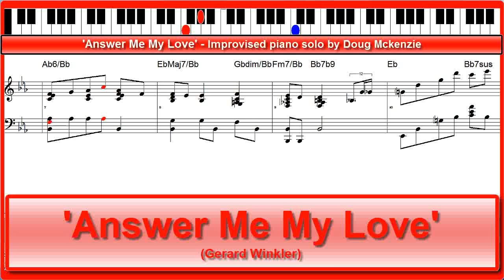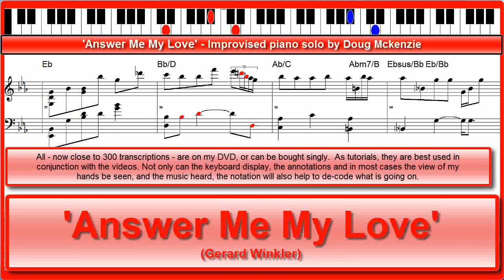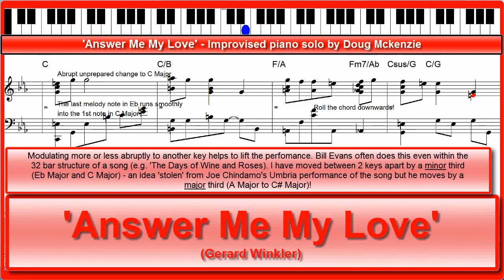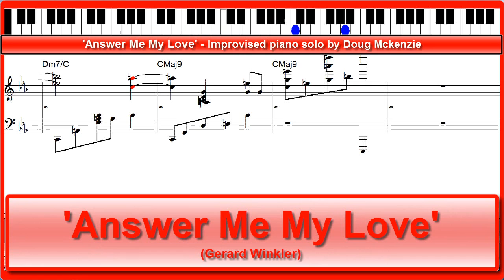'Answer me My Love' - solo jazz piano Tutorial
This beautiful song is probably most associated with Nat Cole. It is a very simple song, and I tried to play it that way.  I will put the video (free to download) on my
Keith Jarrett and his trio have played it, and preserved its simplicity.
I improvised this from a simple leadsheet with melody and chords but has been transcribed exactly by Bjarne Nielsen which he then played and recorded on his beautiful Steinway Grand.
I will put both Bjarne's transcription, and mine (as above) on my DVD.
Bjarne has transcribed quite a few of my videos, and reproduced them on his wonderful Steinway - 'Over the Rainbow', 'Moonlight in Vermont', 'My Shining Hour', 'Peace Piece'. I have put all of his transcriptions on my DVD.
I have been surprised how many pianists have wanted full transcriptions of my videos - my original intention was to just add another dimension to these tutorials, so that improvising pianists would be able to adapt some of the musical ideas and apply them to their own playing. All - now close to 300 transcriptions - are on my DVD, or can be bought singly.
 As tutorials, they are best used in conjunction with the videos. Not only can the keyboard display, the annotations and in most cases the view of my hands be seen, and the music heard, the notation will also help to de-code what is going on.
Modulating more or less abruptly to another key helps to lift the perfomance. Bill Evans often does this even within the 32 bar structure of a song (e.g. 'The Days of Wine and Roses). I have moved between 2 keys apart by a minor third (Eb Major and C Major) - an idea 'stolen' from Joe Chindamo's Umbria performance of the song but he moves by a major third (A Major to C# Major)!